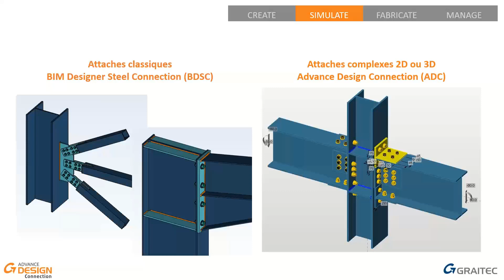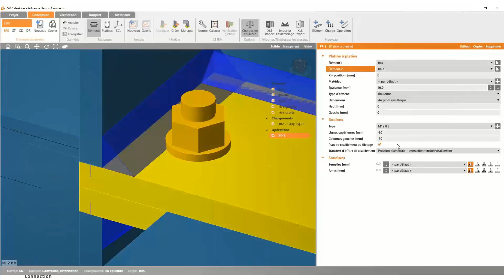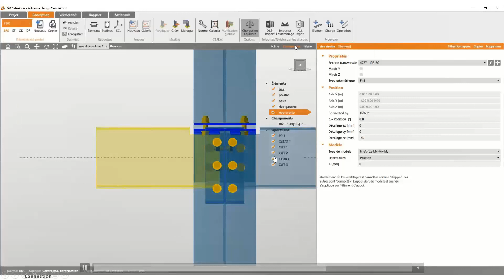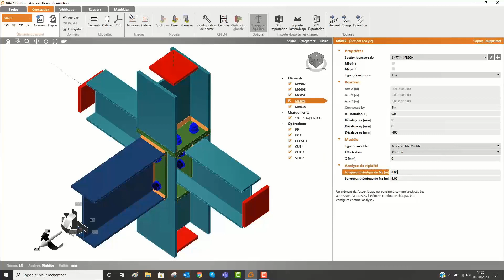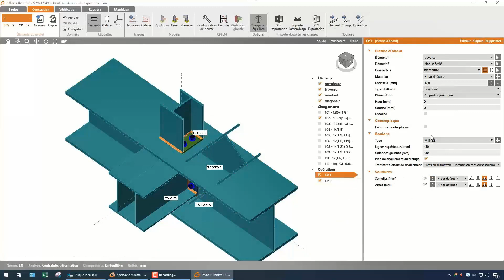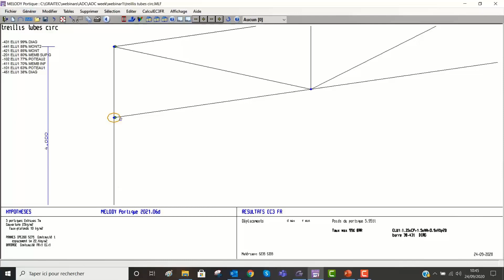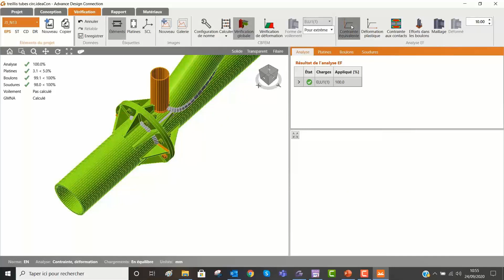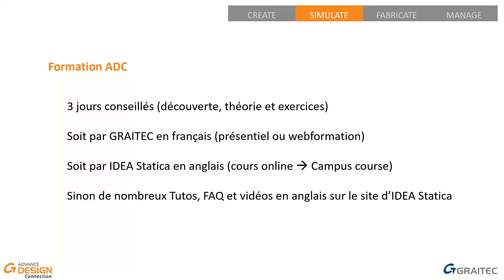Export Advance Design ou Melody vers IDEA StatiCa Connection-anciennement Advance Design Connection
Advance Design : calcul de structure par EF
Melody : Calcul charpentes métalliques